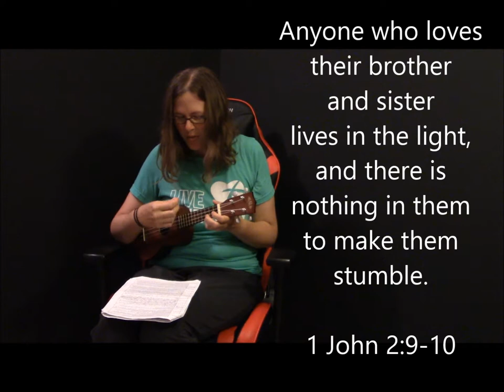1 John 2:9-10 - NIV song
A song to help the middle schoolers at my school learn their memory verse. Note: this is part of a longer passage -- 1 John 2:3-12. Eventually, I'll have videos for the whole passage.